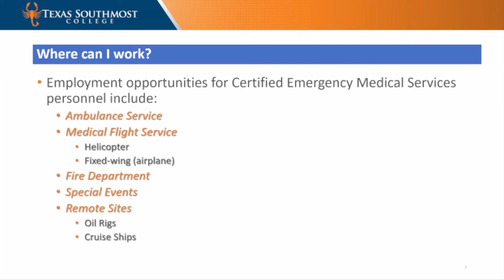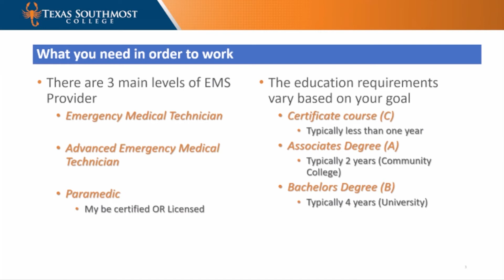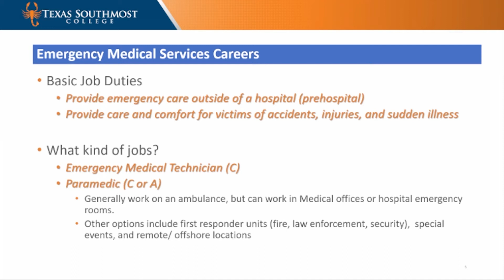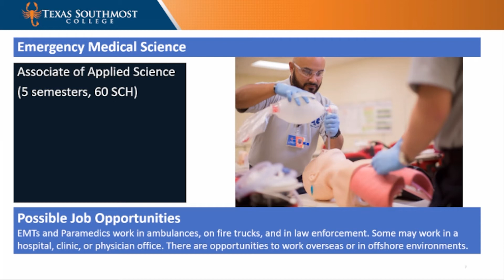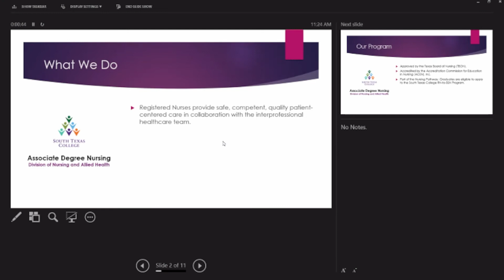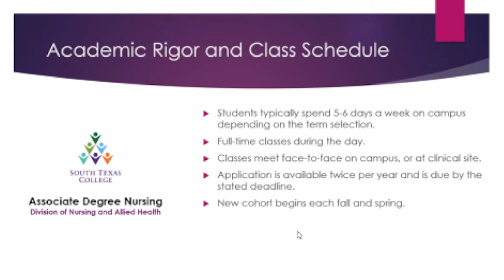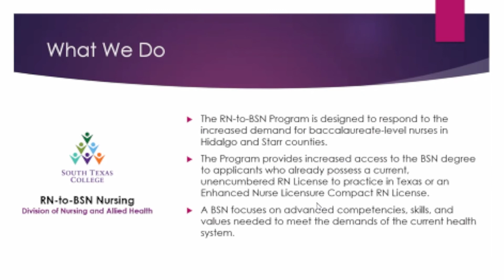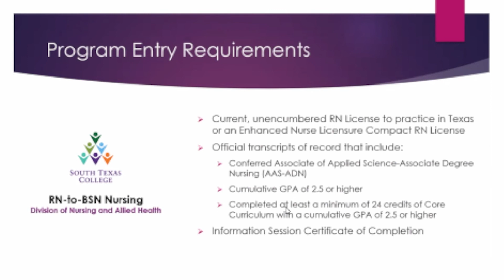RGV Education and Career EXPO 2021 (Career Cluster 4C)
Featured in this video:
Sandra Betancourt (Upbring Regional Director)
Mario Lizcano (DHR Health Administrator of Corporate Affairs)
Beyda M. Ramirez (TSTC, Health Information Technology)
Scott Nelson, BS, NRP, LP (Emergency Medical Services)
Claudia Camacho (STC, Bachelor of Science in Nursing)
Texas Southmost College (Associates of Arts in Social Work)

Rio Grande Valley Linking Economic and Academic Development (RGV LEAD) develops and manages collaborative projects that bring employers and educators together to help students set and achieve college-and-career goals.